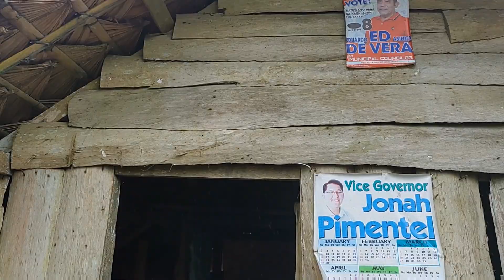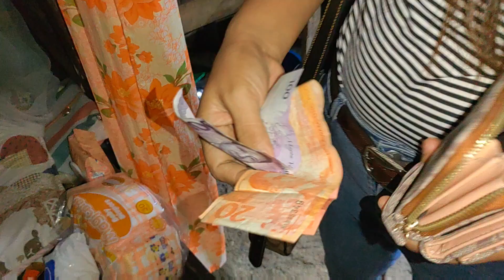AKALA NYA PAG AASAWA ANG SAGOT SA KAHIRAPAN NGAYON MAY ANAK NA KAILANGAN MAGING MATATAG